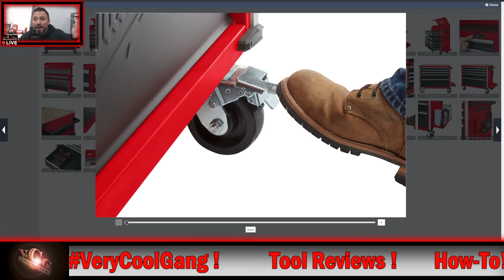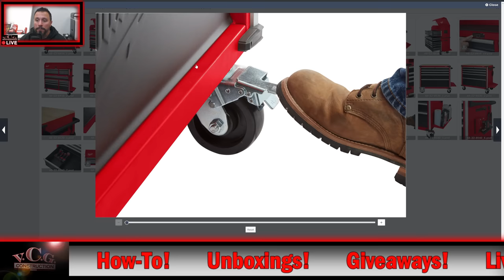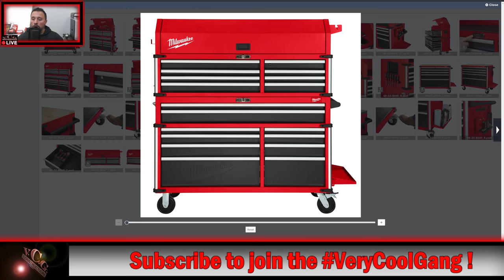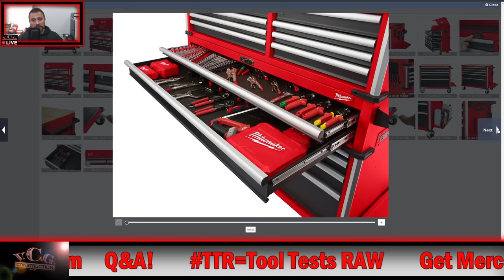Newest Milwaukee Steel Storage Solution YOU WONT BELIEVE THE PRICE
Newest Milwaukee Steel Storage Solution YOU WONT BELIEVE THE PRICE of the Milwaukee 56” High Capacity Steel Storage Cabinet & Chest (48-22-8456) and 40” Mobile Work Bench (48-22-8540) We give the VeryCoolGang the discount tooldeal price !